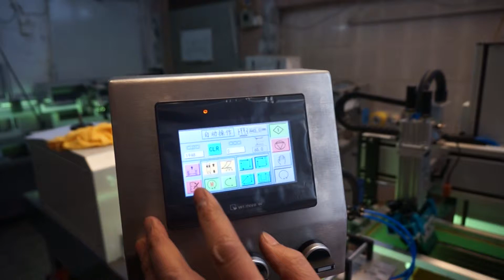Automatic Scale Ruler Printing Machinery, Screen Printing Machine for Protractor Ruler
30cm Ruler Screen Printing Machine, Plastic Ruler Screen Printing Machine,Printing Machine for Ruler is a high speed and precise automatic ruler Screen Printing Machine,the printing precision can be up to 0.05mm,using Taiwan mechanical cam divider copmose high speed rotarytable,which have no shack when printing,installing auto baiting and drying system to improve the printing quality. It's suitable for printing striangular ruler, straight rulers with 350mm or below.

Model  No.:FA-ASP2030-2
Max.Printing Size: 200x300mm
Power:220V 50-60Mhz 1kw
Air Pressure:5-7 bar
Printing Speed:2800pcs/hr
Workstation:4pcs
Weight:430kgs
Printing Color:One Color
Automatic Grade:Full-automatic

Usage:Scale ruler, triangle ruler, scaler, stationery ruler